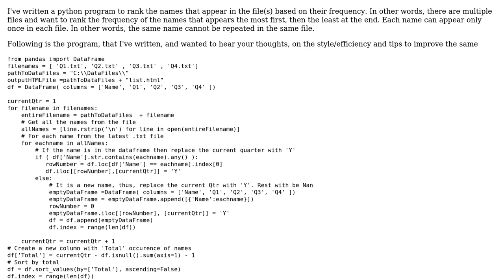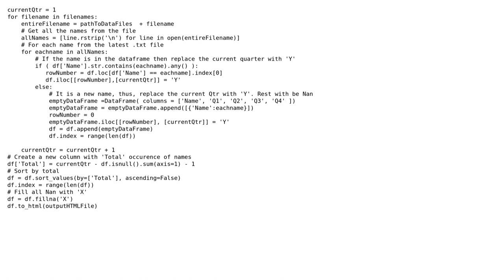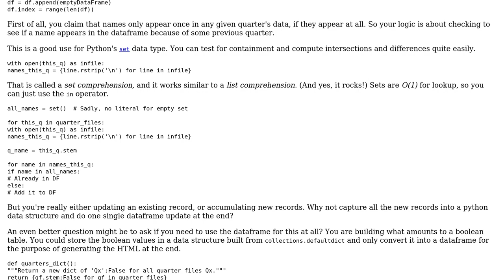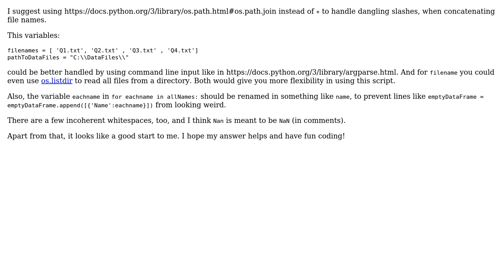Python program to rank based on the frequency of names that appears in text files (2 Solutions!!)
Python program to rank based on the frequency of names that appears in text files

With thanks & praise to God, and with thanks to the many people who have made this project possible! | Content (except music & images) licensed under CC BY-SA | Music | Images & others | With thanks to user nsivakr user coftysweet user aghast and the Stack Exchange Network Trademarks are property of their respective owners. You are responsible for your own actions.